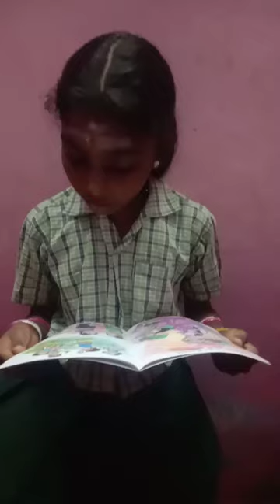வாசிப்பு இயக்கம்- 'அம்மாவும் நானும்' வாசிப்பவர் இலக்கியா 'வகுப்பு ஐந்து